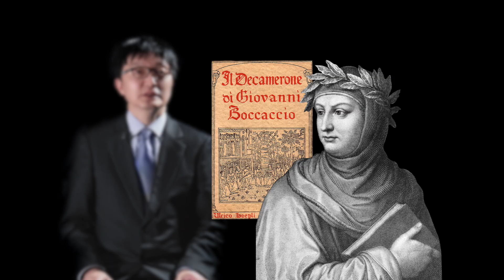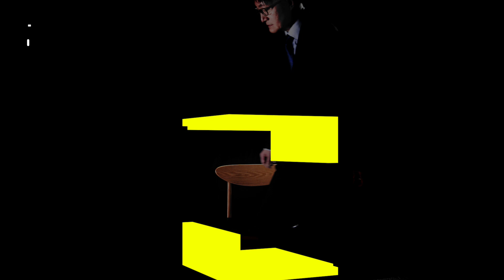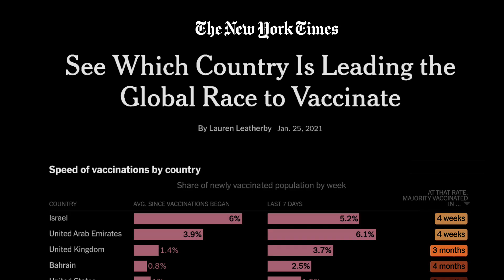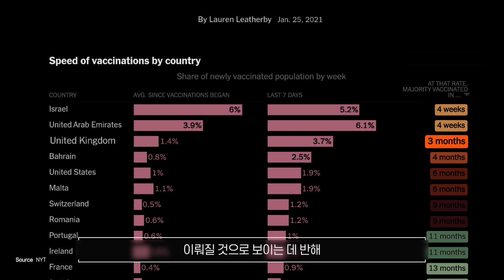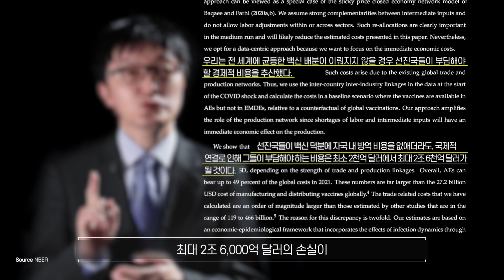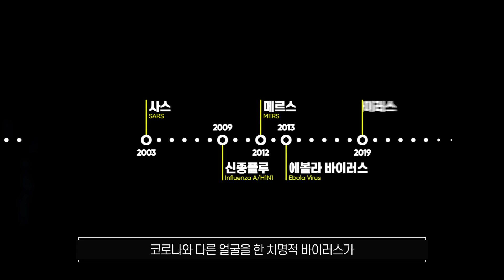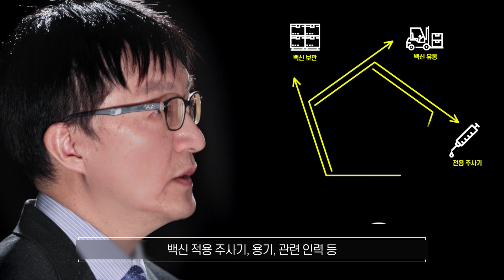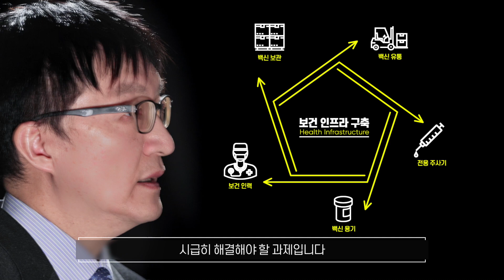🎬ENG Sub| KIEP-Perspective: 코로나 시대의 백신 불평등, 핵심은 "OOOO"다?🌎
⚙️영상에 '톱니바퀴'👉'화질' 클릭, 1080p로 감상하세요!
🅰 English subtitles are added to this video.

🎈00:03 팬데믹 시대, 다시 읽는 데카메론
🎈01:35 부자 나라들의 '백신 민족주의'
🎈03:27 '백신 민족주의', 문제는?
🎈05:03 팬데믹 종신의 유일한 해법, 글로벌 백신 거버넌스

지오반니 보카치오의 작품 "데카메론📜"은 14세기 유럽을 덮친 흑사병이
사람들 사이의 신뢰와 연대를 무너뜨리는 모습을 생생히 묘사했습니다.😵☠️

지금의 코로나 시대에 대입해도 이질감이 느껴지지 않는 소설인데요,
이처럼 바이러스는🦠 사람을 차별하지 않고 오랜 과거부터 지금에 이르기까지
우리 인류에 지속적으로 치명상을 안기고 있습니다.😷🩸

그렇다면 인간에 차별을 두지 않는 바이러스가
사회에 미치는 영향마저 공평하다고 할 수 있을까요?🤔

코로나 백신의 개발과 보급을 둘러싸고,💉
최근 글로벌 국가 간 움직임 역시 불균형이 현격합니다.🌎

이 불균형이 조속히 해결되지 않으면,
인류에게 미치는 악영향은 지속될 것이 자명합니다.🥱❌

코로나 시대의 백신 불평등, 핵심은 '거버넌스'에 있습니다.🤝